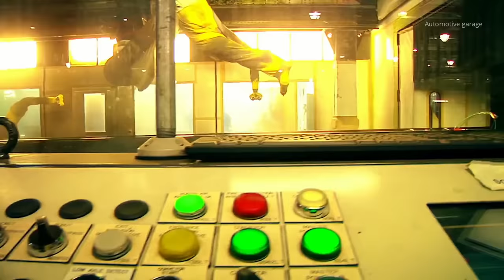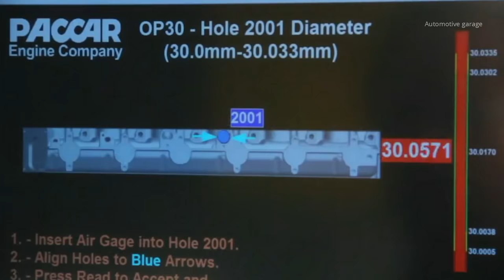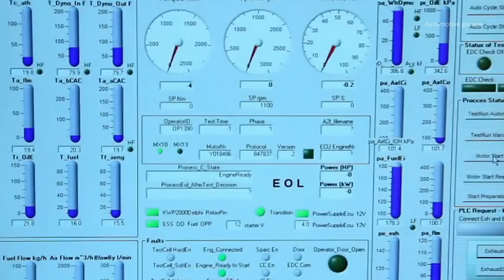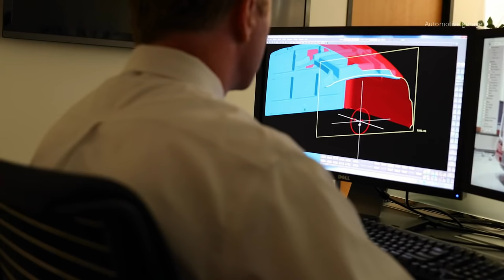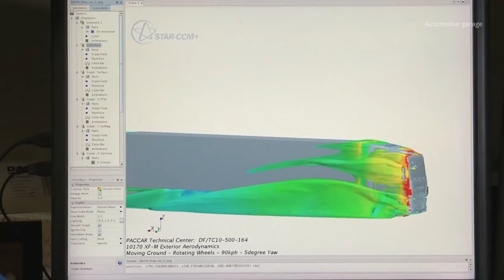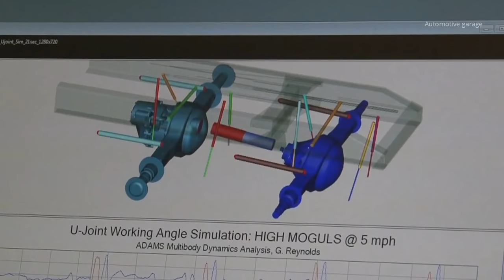Peterbilt Truck Plant - Inside the heavy truck factory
The Peterbilt Truck Plant   Inside the heavy truck factory
Peterbilt Motors Company is a manufacturer of medium- and heavy-duty trucks headquartered in Denton, Texas.
Pacific Car & Foundry (PACCAR) acquires Peterbilt, beginning a relationship that has lasted for 60 years and counting. Originally a maker of railway and logging equipment, PACCAR has grown to become one of the largest commercial vehicle manufacturers in the world.
0:00 Cab assembly
1:06 Chassis built
3:32 PACCAR engines mproduction
6:12 Peterbilt Truck Designer Center
7:29 Tests and simulations
8:32 New Peterbilt 759 road test